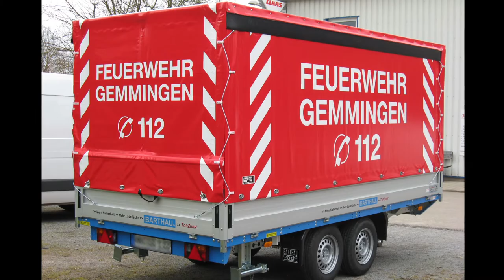Barthau - TopZurr® Produktfilm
Mit TopZurr® können an beliebigen Positionen am Rahmenprofil eines Anhängers Spezialösen befestigt werden, die eine optimale Ladungssicherung versprechen. Diese zukunftsträchtige Innovation von Barthau — das Außenrahmensicherungssystem TopZurr® — ist es, das jeden echten Barthau Anhänger auszeichnet. Durch den Einsatz der neu entwickelten Zurrsysteme TopZurr® 21, 22 und 24 findet eine direkte Einleitung der beim Transport auftretenden Kräfte in den Fahrzeugrahmen des Anhängers statt.

TopZurr® löst mit seiner Technologie frühere Methoden der Transportsicherung ab, bei welchen eine Belastung der Seitenwände durch Zurrleisten stattfand. Diese neue Generation der Sicherungssysteme dagegen verleiht dem Transportgespann eine optimale Ladungsstabilität verbunden mit einem hohen Maß an Sicherheit.

07944/63-0